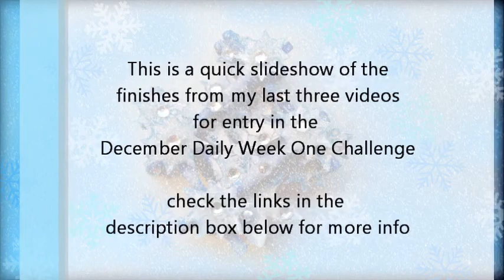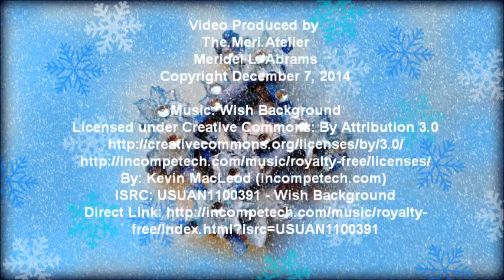DEC. DAILY "WEEK 1" CHALLENGE!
Quick slide show of the finishes in my December Daily Art Journal for the Week One Challenge.

Copyright December 7, 2014